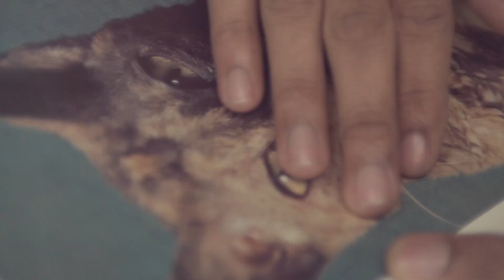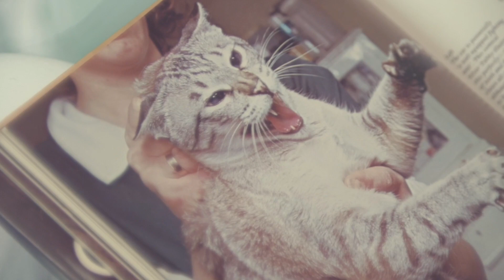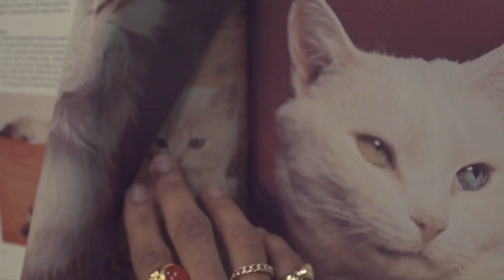Rui M (Trigo Limpo)- Pop Dat (Explicit)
"Pop Dat" performed by Rui M

Produced by Rui M
Mix & Master: Lucas Bikedo

Directed by Cyrus Mirzashafa

Lyrics:

Girl Pop Dat Pussy on a Monday
Girl pop dat pussy everyday
I know you tryna get to New York
Girl won't you meet me on your way

I know you tryna get to London

Girl why don't you and me we do something
Girl why don't you an me we fuck or something
Girl why you smoking all my damm stash
That's my damm stash baby it ain't our stash

I don't mind doing what I gotta do
I don't mind niggas tryna fuck with you
And I do things that I shouldn't do
I really shouldn't do but I don did it bo hoo

Pop it pop it pop it pop it
Get it get it get it
I swear that I get it yeah
Get it from the back
Pop another check
Jewels around your neck
You get it yeah

The latest trends (You get it yeah)
Mercedes Benz (Oh you get it yeah)
A 100 grams (You get it yeah)
A few more bands (Oh you get it yeah)

I wanna fuck with you (I wanna)
Fuck with you (I wanna)
Fuck with you

Fuck with you

Girl won't you fuck with me (Please)
Fuck with me (Please)

Hey mama yeah